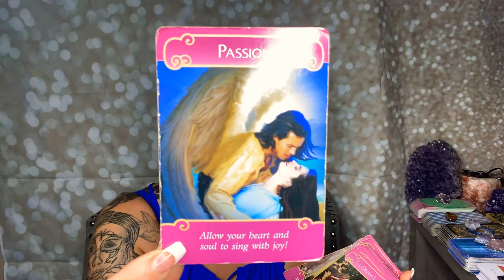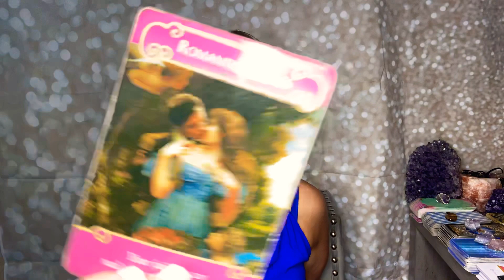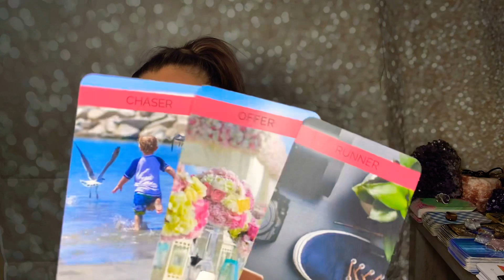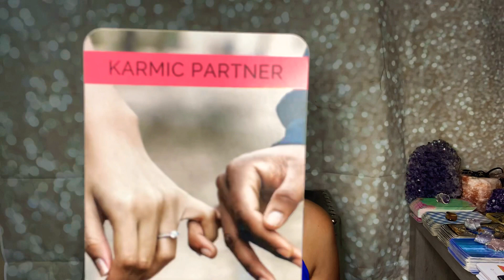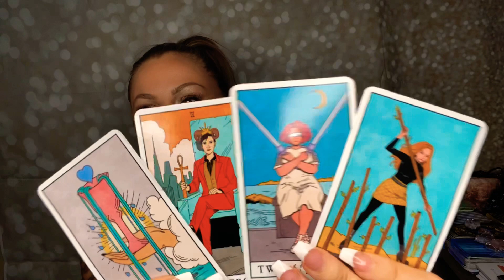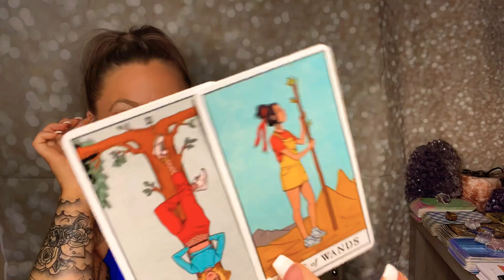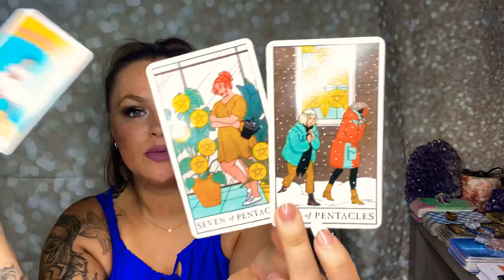PISCES: Awakening to a twinflame connection, no longer resisting this! 💙